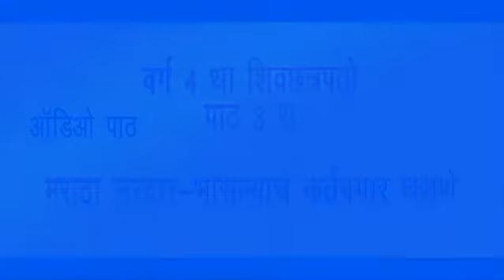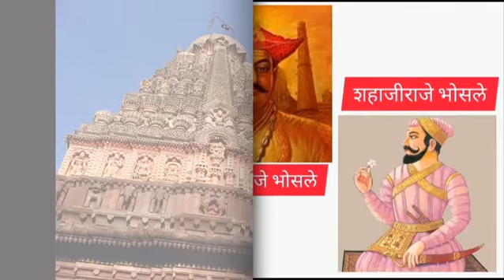वर्ग ४ था मराठा सरदार#भोसल्यांचे कर्तबगार घराणेmaratha sardar bhoslyanche kartabgar gharane